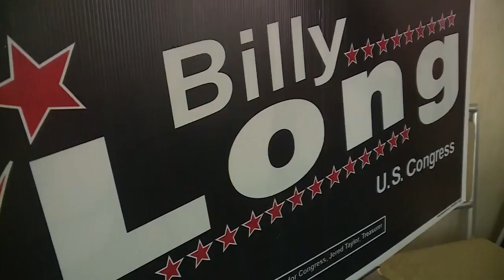Greitens Under Fire: journalists explore accusations, fallout